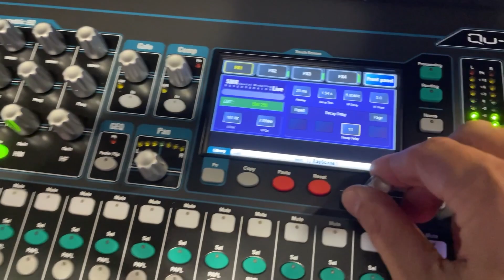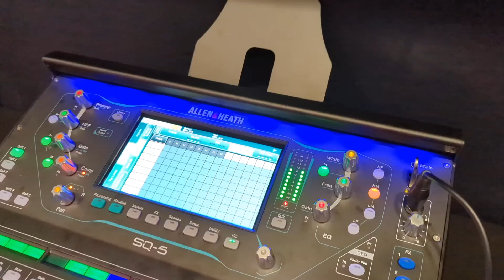InfoComm 2023 - Allen & Heath - Day 3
On the final day of InfoComm, the Allen & Heath team went multilingual - featuring Latin American Sales Manager Aldo Werner giving an overview of Qu and SQ series mixers.